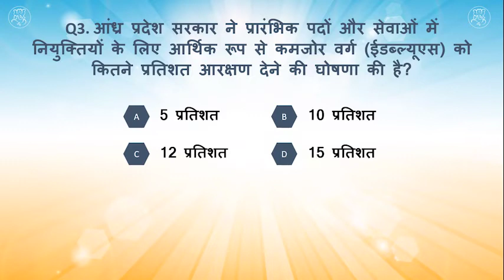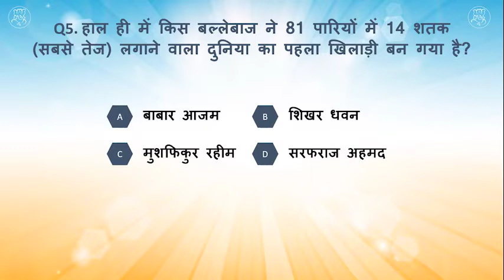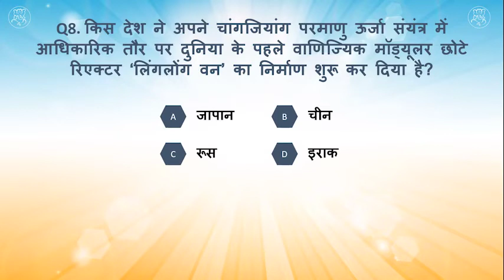#11 करंट अफेयर्स इन हिंदी क्वेश्चन आंसर 2021 | प्रश्न उत्तर | Daily Current Affairs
ApnaCurrentAffairs, DAILY CURRENT AFFAIRS SHORTS VIDEO

To Prepare for any competitive exam, one of the important sections to read and learn is current affairs. Exams like UPSC , Bank SSC , RRB or any Government (Sarkari) Exam demand aspirants to updated with what’s happening in India and around the world. Current affairs is an integral part of the general awareness section of these exams.
We cover Daily Current Affairs by choosing the most relevant topics from a number of newspapers like The Hindu, Livemint, The Indian Express, all India radio etc.
 Daily MCQ
The daily articles